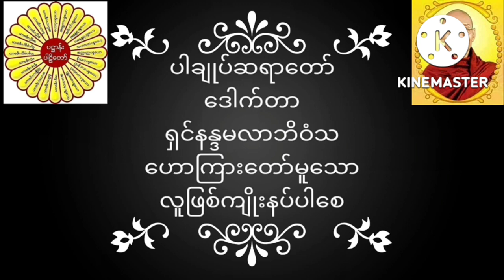ပါချုပ်ဆရာတော် ဒေါက်တာအရှင်နန္ဒမာလာဘိဝံသဟောကြားတော်မူသော လူဖြစ်ကျိုးနပ်ပါစေ တရားတော်